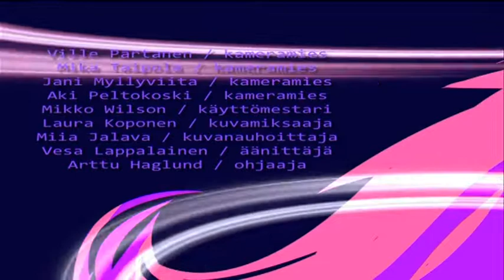Compostudio - Fast music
Title: Compostudio - Fast music